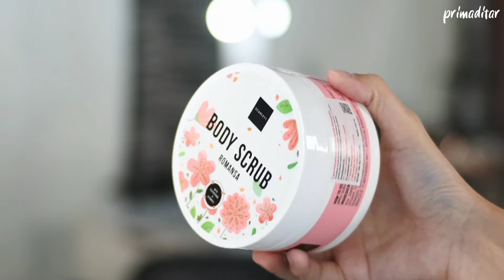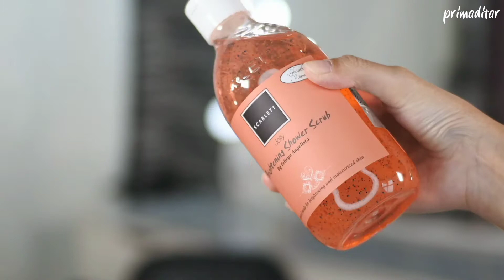GET READY WITH ME ! Body Care Scarlett Whitening | Scrub, shower scrub & lotion ! | Primadita R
💕 Products Used 💕
• Scarlett Whitening Body Scrub Romansa

💕About Me 💕
- Backsound?
- Bogor, Indonesia.